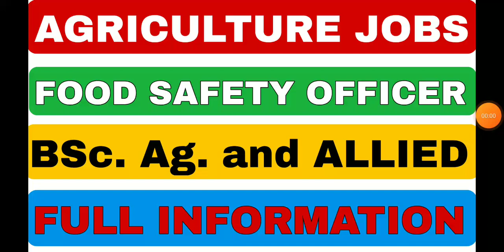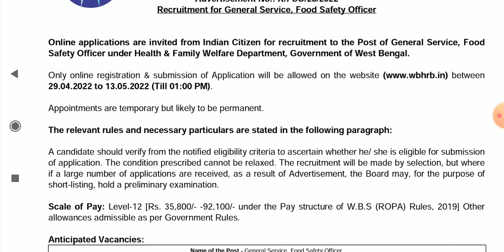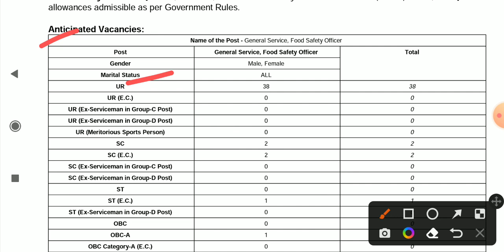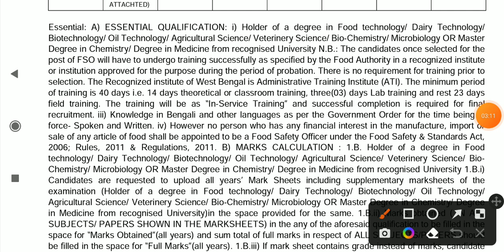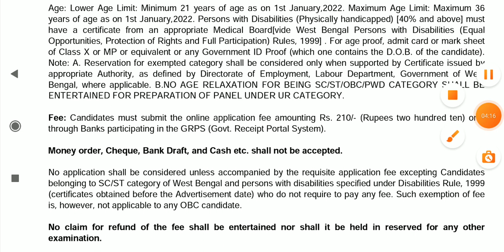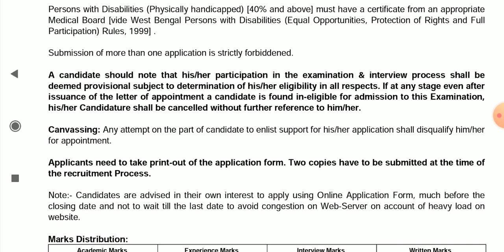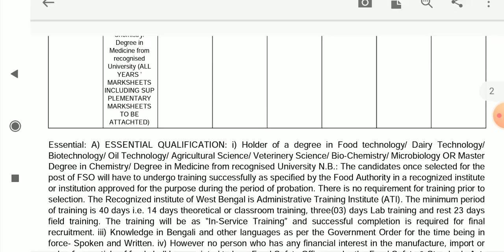FOOD SAFETY OFFICER OFFICIAL NOTIFICATION FULL INFORMATION VIDEO || AGRICULTURE JOBS